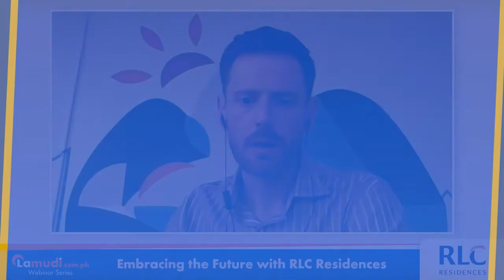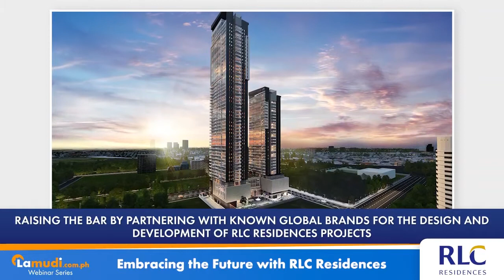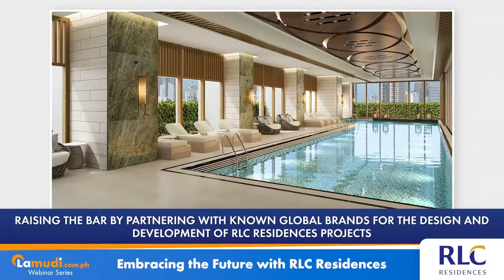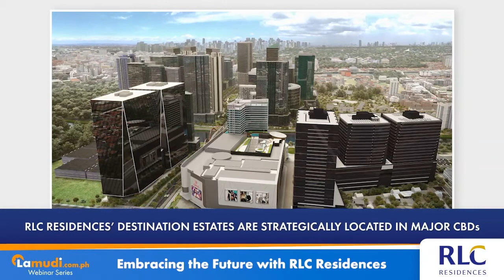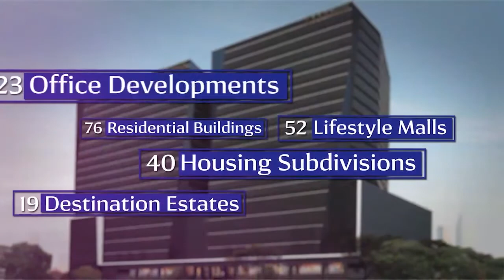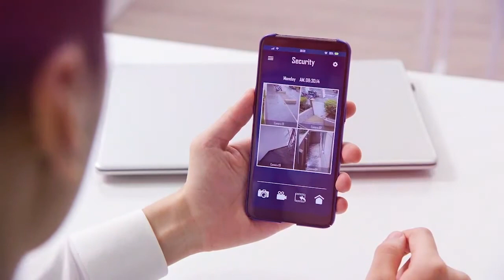2nd Lamudi Online Housing Fair 2021 | Embracing the Future with RLC Residences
RLC Residences has been committed to improving the lives of Filipinos for already three decades. Find out more about their different projects and how they became a relevant and recognizable brand in the real estate industry.

Get exclusive deals and discounts from RLC Residences on Lamudi's Online Housing Fair